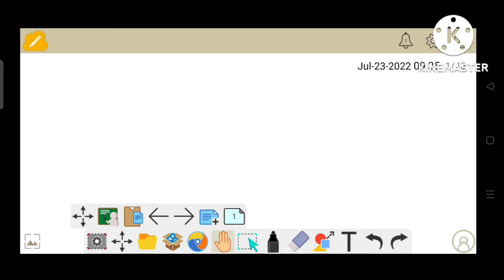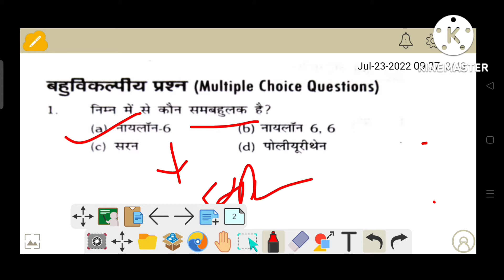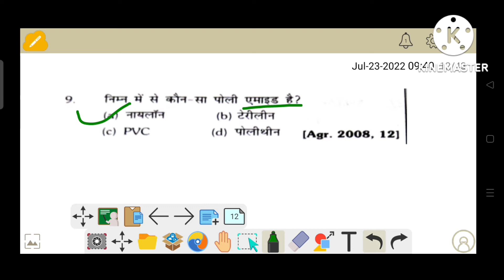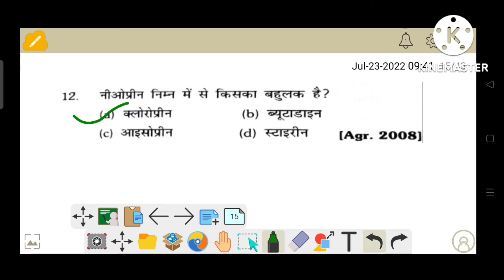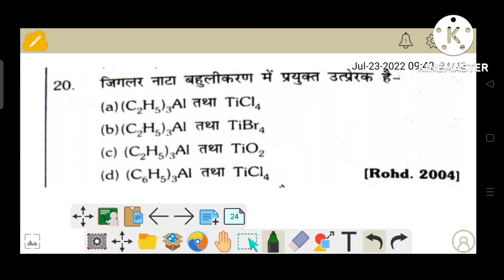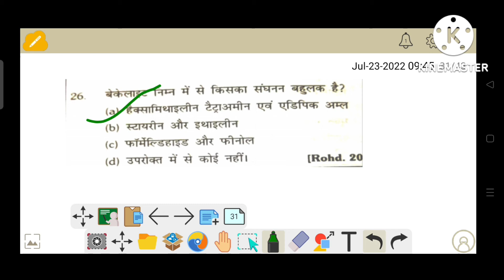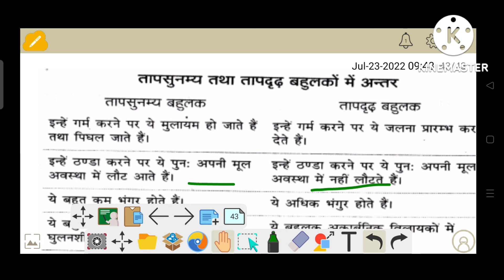Bsc 2nd semester Chemistry||Macqs questions of polymer